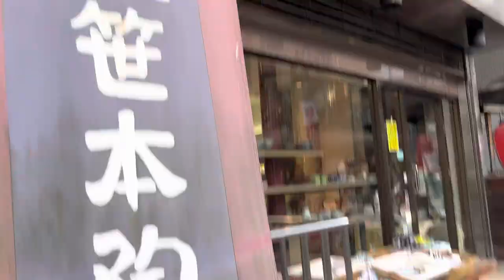2022年10月1日